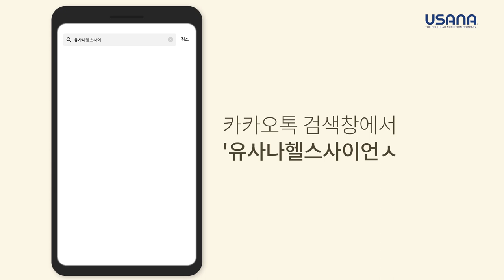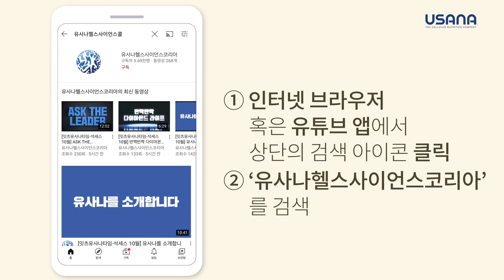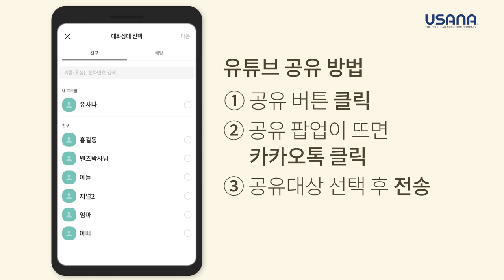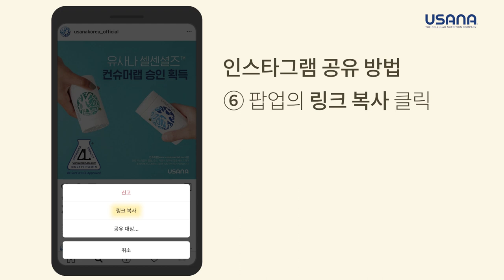언제 어디서나 간편하게 정보 공유 – 유사나 허브 소셜미디어 활용법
편리한 디지털 시대! 💻💻💻

유사나 최신 정보를 공유하고 싶을 땐
유사나 허브 소셜미디어를 활용해 보세요! 🧑🏻🤝🧑🏻

유사나 허브 소셜미디어 활용법

✔️1. 카카오톡에서 공유하기
- 카카오톡에서 ‘유사나헬스사이언스코리아’ 채널을 검색 후 추가해 주세요
- 공식 채널이나 채팅창에서 ‘전달하기’ 버튼을 클릭하여 정보를 공유할 수 있습니다

✔️2. 유튜브에서 공유하기
- 영상 화면 하단의 ‘공유’버튼을 클릭하여 다른 사람들과 영상을 공유할 수 있습니다

✔️3. 인스타그램에서 공유하기
- 인스타그램에서 영문 ‘usanakorea’를 검색 후 유사나 공식 계정을 팔로우 해주세요
- ‘Repost’앱을 다운 받아 원하는 자료를 간편하게 공유할 수 있습니다

카카오톡, 유튜브, 인스타그램 각 채널별 자료를 공유하는
자세한 방법은 영상을 통해 확인해보세요 👉 👉 👉